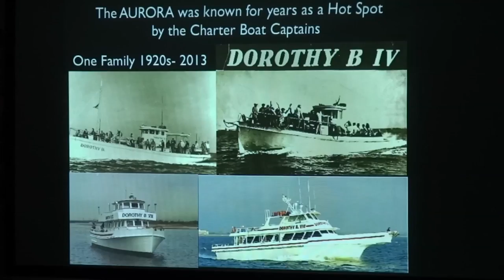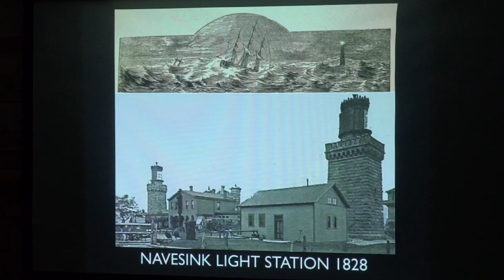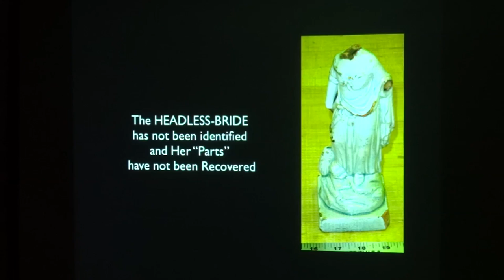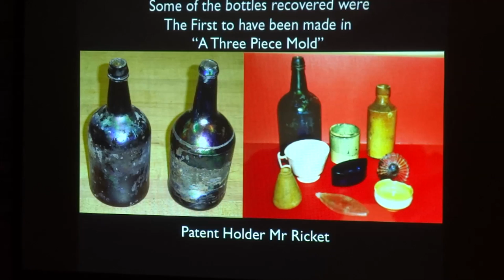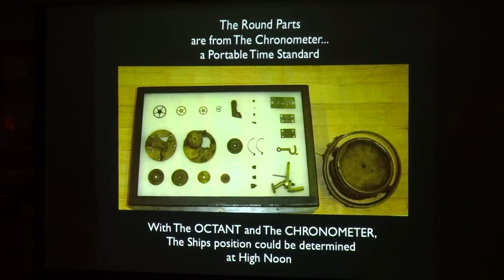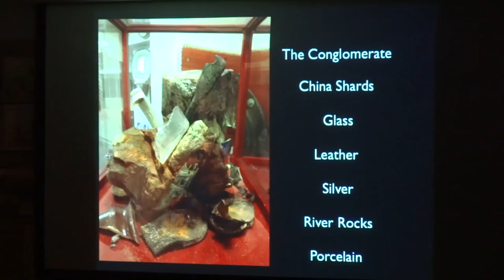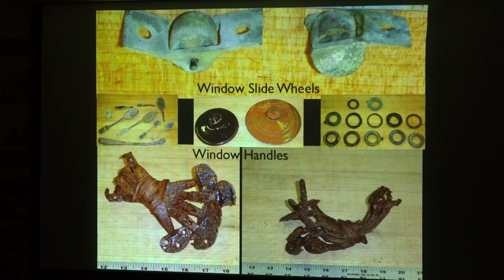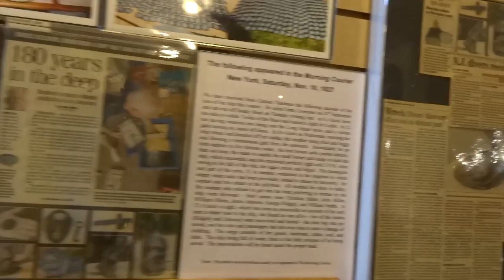Aurora Shipwreck and Marine Archeology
Bart Malone and Dan Lieb in cooperation with the New Jersey Maritime History Museum  present:
 A walkthrough of the shipwreck Aurora, from the initial findings, artifact identification, preservation and effects of various marine environments and storms, exhibition processes, and the current (Q1 2013) state of maritime recovery law in the New Jersey, USA are in the context of private and scientific diving.
Also included is plenty of discussion of marine archeology theories and techniques.
Museum (Beach Haven, Long Beach Island, NJ)

Video, sound, and editing by Christopher Drew